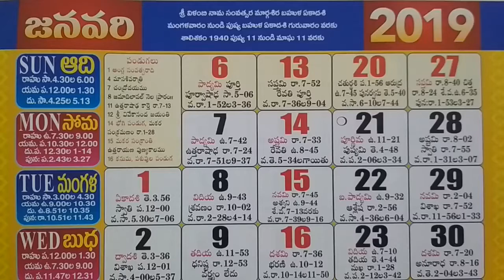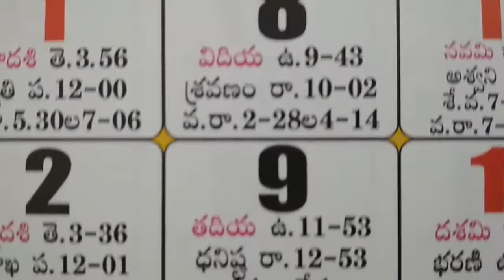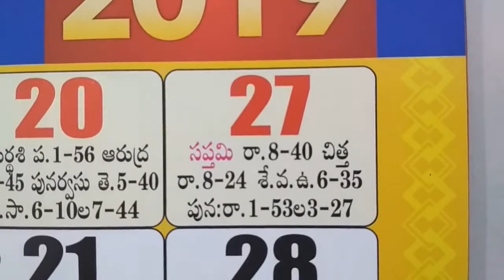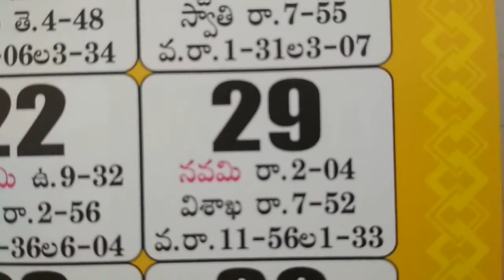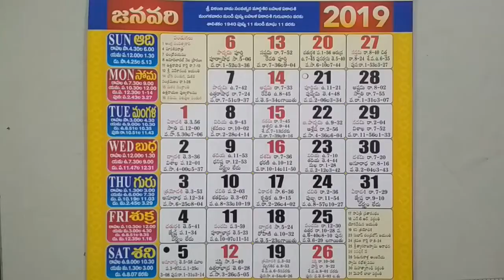January Month Telugu Calendar Festivals 2019 | Telugu Panchangam Holidays | Telugu Calendar Gooddays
2019 telugu calendar january, 2019 calendar january telugu, 2019 january telugu calender,
2019 january calendar telugu,

Important special days in the monthly calendar,
Telugu monthly calendar general information,
Monthly calendar sheets for telugu panchangam,
Telugu monthly calendar important things for information,
Telugu monthly calendar dina vara masa paksha results,
January Calendar | Telugu Almanac | Telugu Calendar Festivals | Panchangam in telugu | 2019
2019 january calendar telugu,

2019 january telugu calendar template,
2019 telugu january calendar,
2019 telugu calendar january month,
2019 january telugu calendar Indian festivals,
2019 january telugu calendar,